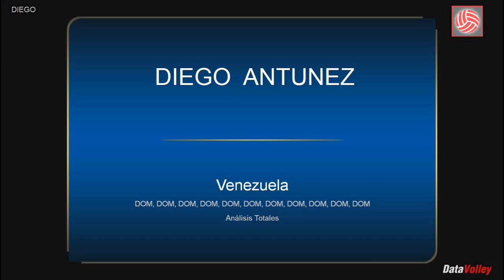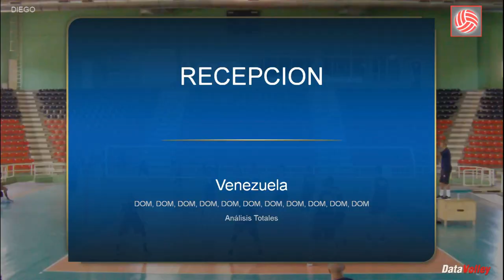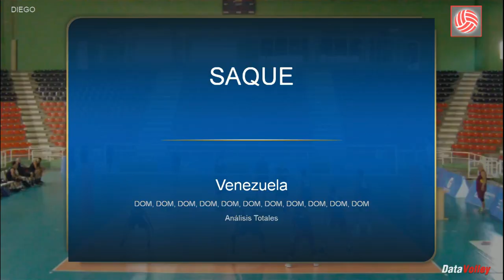DIEGO ANTUNEZ - OUT SIDE HITTER - NATIONAL TEAM VENEZUELA